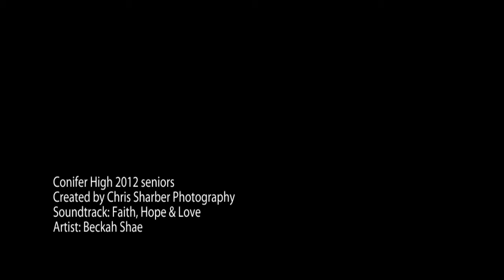Conifer senior photography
Chris Sharber Photography